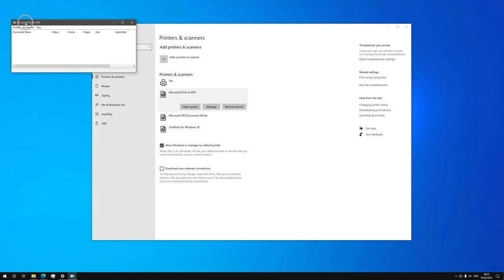How To Open Printer Queue Windows 10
How To Open Printer Queue In Windows 10